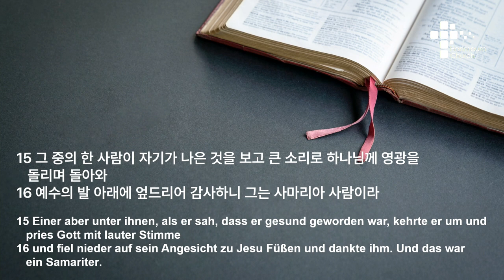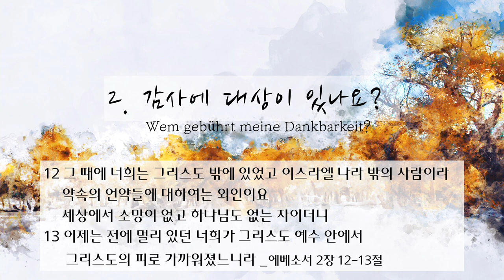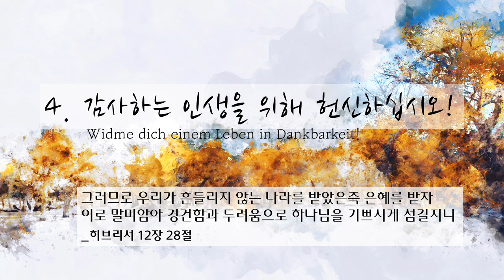주일 설교 | 2022.10.23 | 감사함의 은혜 | 누가복음 17장 11-19절 | 이찬규 목사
감사함의 은혜 (누가복음 17장 11-19절)